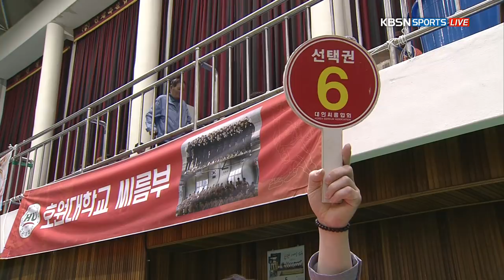씨름선수권 〈대학교부 단체전〉 준결승 인하대 vs 울산대 1 .20180501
씨름선수권 〈대학교부 단체전〉 준결승 인하대 vs 울산대 1